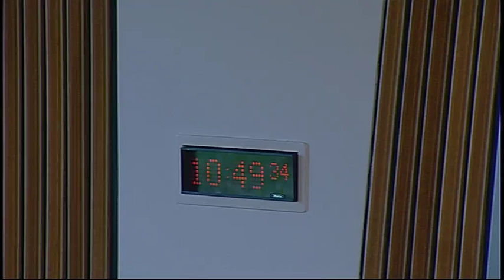Delegated Powers and Law Reform Committee - Scottish Parliament: 15th March 2016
- Delegated Powers and Law Reform Committee. Agenda

1. Decision on taking business in private: The Committee will decide whether to take item 4 in private.

2. Burial and Cremation (Scotland) Bill: The Committee will consider the delegated powers provisions in this Bill after Stage 2.

3. Land Reform (Scotland) Bill: The Committee will consider the delegated powers provisions in this Bill in advance of Stage 3.

4. Report on instruments considered during the third quarter of the parliamentary year 2015-16: The Committee will consider a draft of its third quarterly report for the parliamentary year 2015-16.